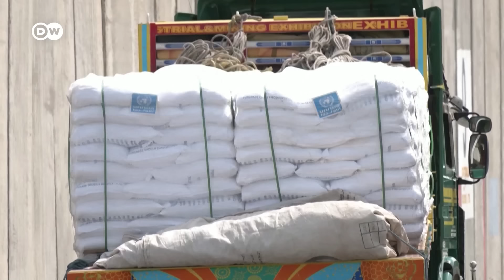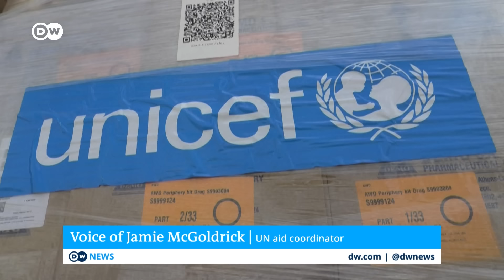Israel faces criticism for blocking aid to Gaza | DW News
The UN is warning of the threat of famine in Gaza - unless more supplies arrive. Much of the food entering Gaza comes on trucks that are first inspected by Israeli officials at border crossings. Israel says that they are letting enough aid in BUT that the UN is failing to distribute it.

Chapters:
00:00 Threat of famine in Gaza?
02:48 Balig Sladeen, Journalist
05:38 Tania Krämer, DW Correspondent
07:22 Elad Gore, Head of IDF's unit for activities in the territories
08:10 Jamie McGoldrick, UN aid coordinator for Palestinian Territory